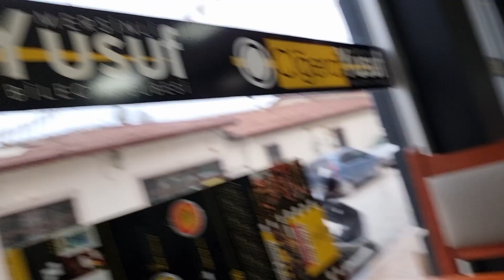FOOD IN TURKEY 🇹🇷 BELIGIC